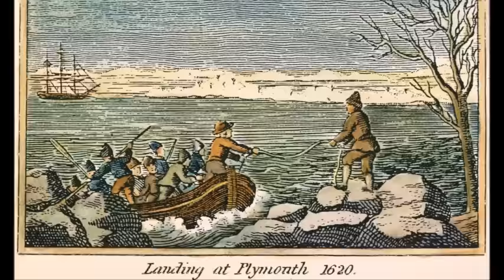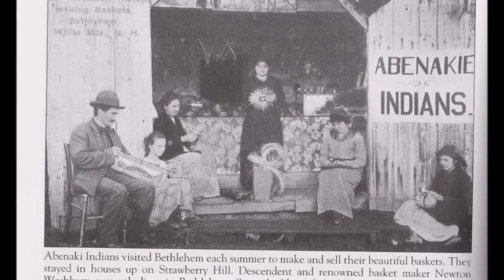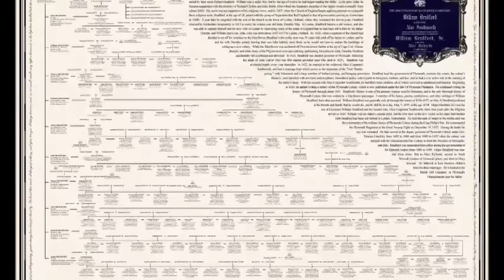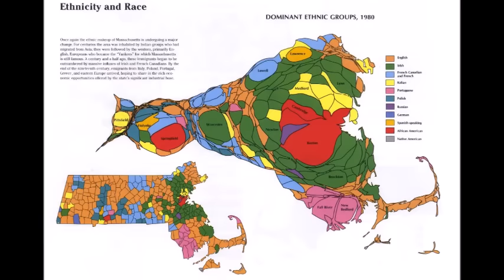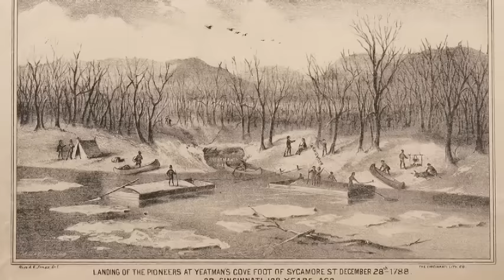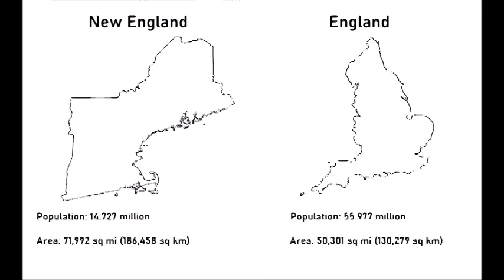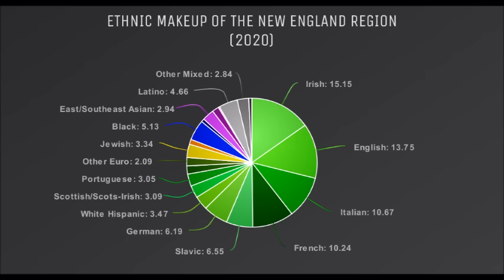Who are the People of New England?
Who are the people of New England? and what even is the definitions for this region exactly? Today we'll be going over one of America's oldest colonial regions with a history of immigration tying it to nearly every single area of Europe, developing their own unique culture shared among these 6 states.

New England has not only received a large number of immigrants over the centuries, but also impacted the rest of the United States and the rest of the Anglosphere in many major cultural and demographic ways, similar to the region of Appalachia, which is also often glossed over in the modern day.